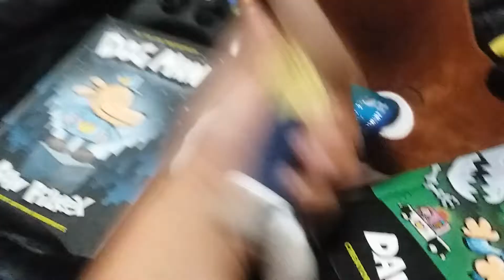The Credit Card